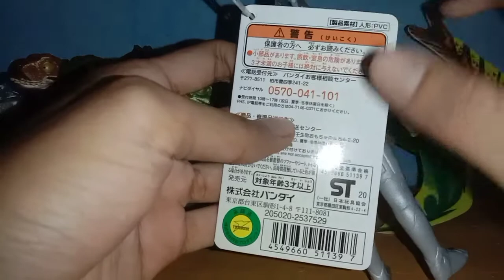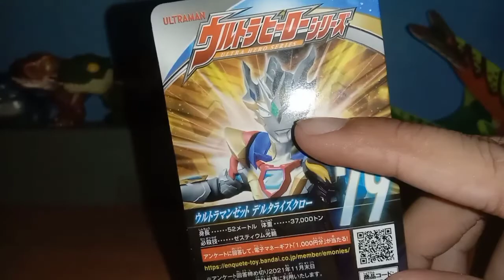Review#54: Ultra Hero series 79 Ultraman Z delta rise claw